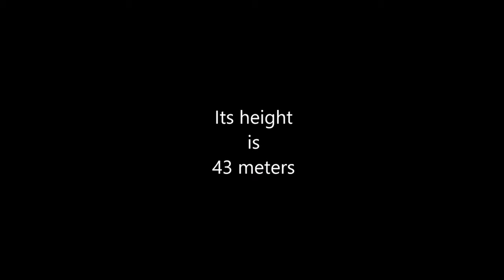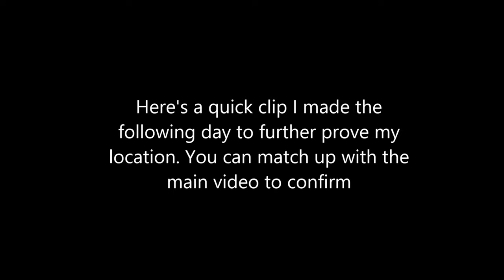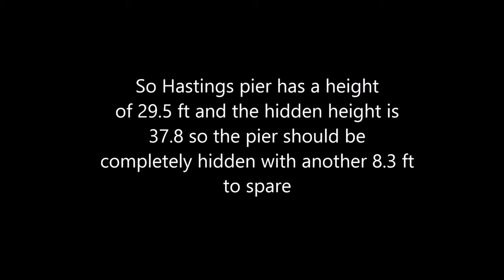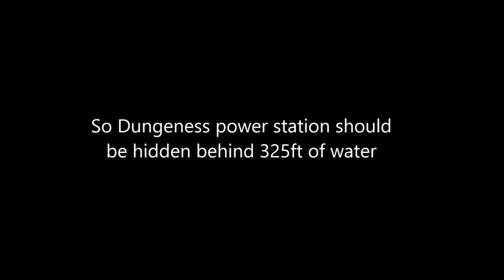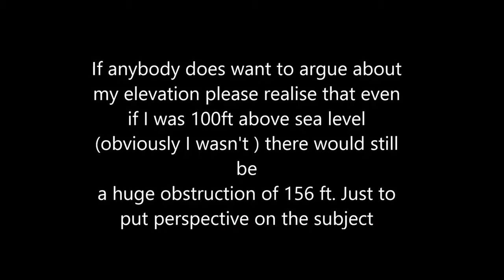Destroying The Globe Earth Myth With The Troot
Hope you enjoy this video. Let me know below. Thank you